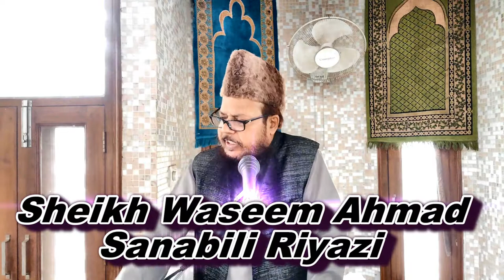رجب اور جشنِ شب معراج، پارٹ 3